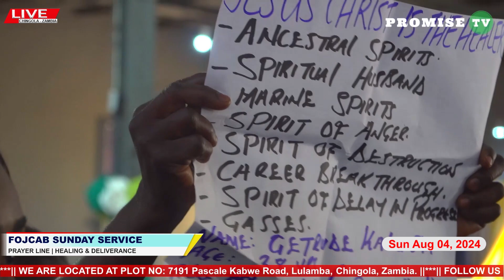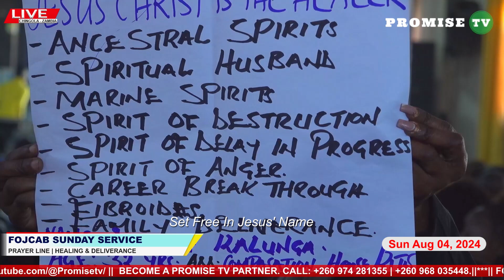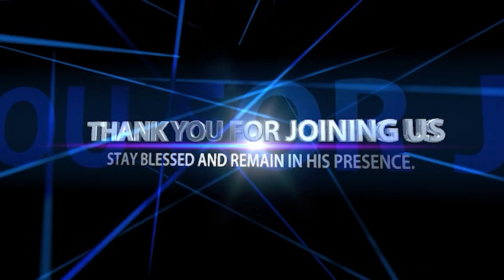THEY WILL NEVER GET MARRIED || They belong to us